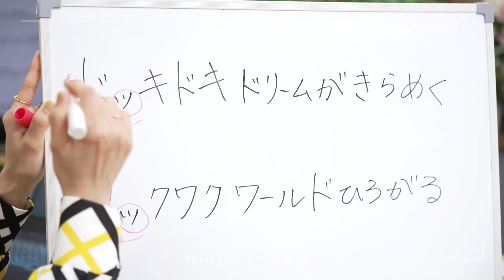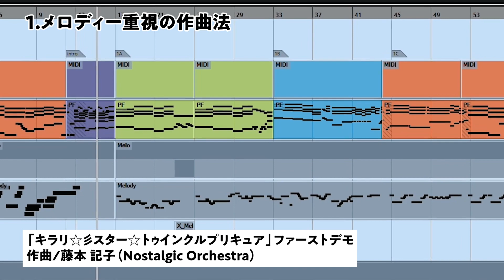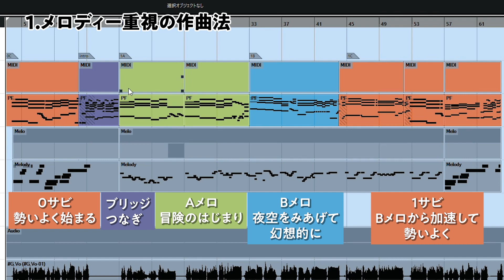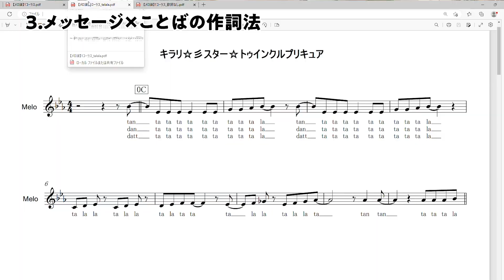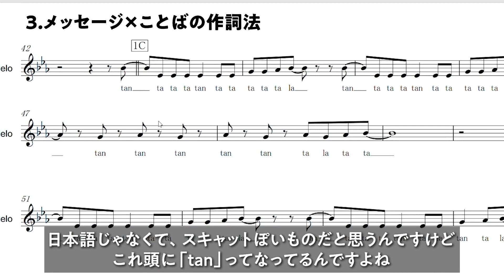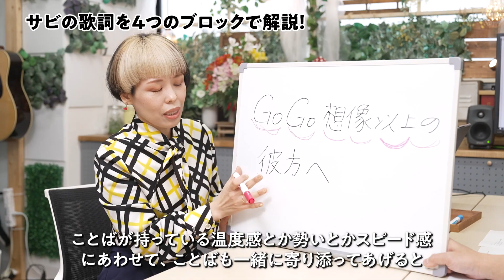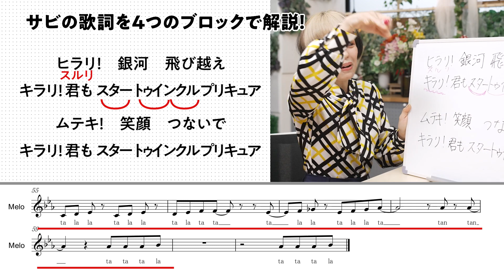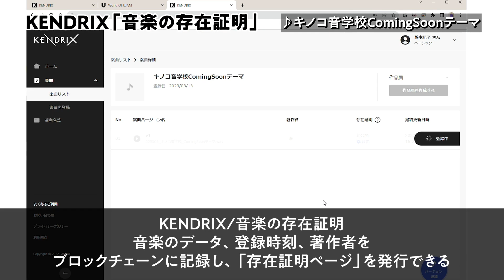音楽ができるまでをのぞいてみた Vol.6 藤本記子×エンドウ.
『キノコ音学校ComingSoonテーマ』（作詞・作曲：藤本記子）のKENDRIX存在証明ページ

「KENDRIX Presents 音楽ができるまでをのぞいてみた」は、KENDRIXの利用が想定される音楽制作の現場をご紹介しながら、音楽クリエイターの方に役立つTipsや考え方をご提供していきます。

ナビゲーター役は、KENDRIXの開発にもご協力いただいたWatusiさん（COLDFEET、NAZWA!）とエンドウ.さん（GEEKS、月蝕會議）！

第六回は、エンドウ.さんがナビゲーターとなって、作詞・作曲家の藤本記子さんの作詞・作曲術を学ぶために、藤本さんと作編曲家の福富雅之さんによるユニット「Nostalgic Orchestra」のスタジオを訪問。
なんと！TVアニメ「スター☆トゥインクルプリキュア」のオープニング主題歌『キラリ☆彡スター☆トゥインクルプリキュア』［作詞・作曲：藤本記子（Nostalgic Orchestra）/ 編曲： 福富雅之（Nostalgic Orchestra）］の創作秘話を、特に作詞にフォーカスを当てて大公開していただきました。ファーストデモや藤本さん歌唱による仮歌バージョンの音源も初公開！

（完成版）
プリキュア公式YouTubeチャンネル

00:00 本編小まとめ
00:46 オープニング“プリキュア主題歌の作詞を紹介！”
02:48 1.メロディー重視の作曲法
08:53 2.発注コンセプトからひねり出す方向性
12:22 3.メロディー×ことばの作詞法
15:30 サビの歌詞を4つのブロックで解説！
25:59 KENDRIX「音楽の存在証明」
26:46 藤本記子さんからメッセージ

■関連情報
藤本記子
作詞、作曲、ボーカル、ボイストレーナー
「プリキュア」シリーズや「アイドルマスター ミリオンライブ！」の楽曲（作詞・作曲）
「おしりたんてい」主題歌『ププッとフムッとかいけつダンス』（作詞）
など、アニメやゲームの音楽を多数手がけている。

キノコ音学校
藤本記子と福富雅之による音楽制作チーム「Nostalgic Orchestra」が主宰する音学イベント
「音の学びを通して音の楽しさを知る」をコンセプトにYouTubeやnoteでセミナーイベントなどを開催

TVアニメ「プリキュア」シリーズ
2004年「ふたりはプリキュア」からスタート、2023年「ひろがるスカイ！プリキュア」で通算20作、20周年を迎える大人気TVアニメシリーズ（東映アニメーション制作）
（藤本記子さんによる提供楽曲一覧）
「魔法つかいプリキュア！」挿入歌『ふたつのねがい』（作詞）ほか
「キラキラ☆プリキュアアラモード」EDテーマ『レッツ・ラ・クッキン☆ショータイム』（作詞・作曲）、同『トレビアンサンブル！！』（作詞）ほか
「ＨＵＧっと！プリキュア」OPテーマ『We can!! ＨＵＧっと！プリキュア』（作詞）、EDテーマ『キミとともだち』（作曲）ほか
「スター☆トゥインクルプリキュア」OPテーマ『キラリ☆彡スター☆トゥインクルプリキュア』（作詞・作曲）ほか
「ヒーリングっど♥プリキュア」EDテーマ『エビバディ☆ヒーリングッデイ！』（作詞）ほか
音楽クリエイターのための権利のDXツール「KENDRIX」

誰でも無料でアカウントを作成でき、楽曲データをブロックチェーンに登録できます。
ブロックチェーンに登録された情報を記載した「存在証明」ページを発行でき、インターネット上で公開することもできます。

個人情報を登録してeKYCによる身元確認を行うことで、JASRACとの信託契約を行うことも可能です。

■関連情報
KENDRIX Media
KENDRIXに関する情報、クリエイターインタビューなど、音楽クリエイターに役立つ情報を随時発信中

（動画の内容と関連する記事）
KENDRIX Presents 音楽ができるまでをのぞいてみた Vol.6 藤本記子×エンドウ.